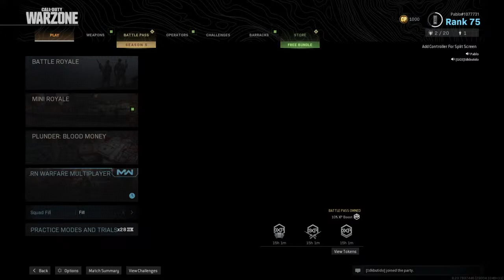Call of duty